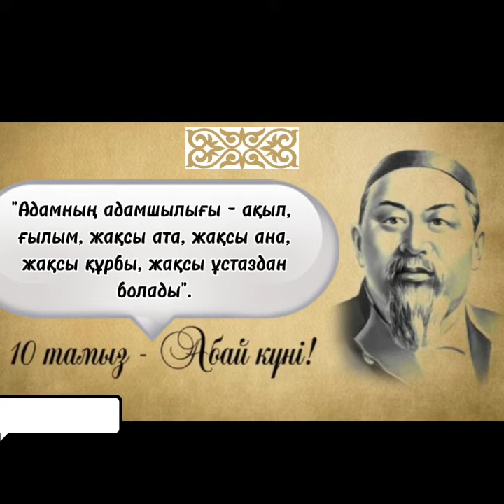10 - тамыз Абай күні.